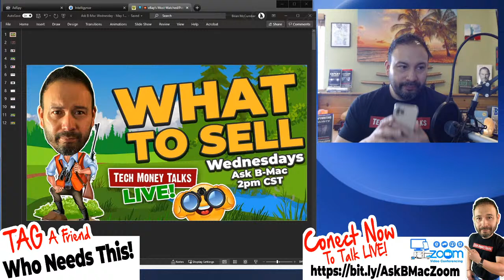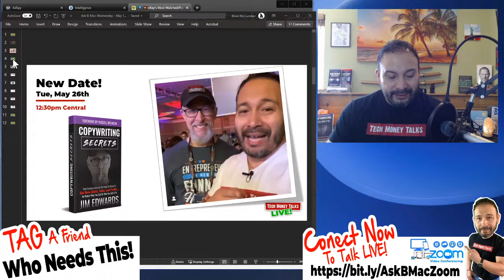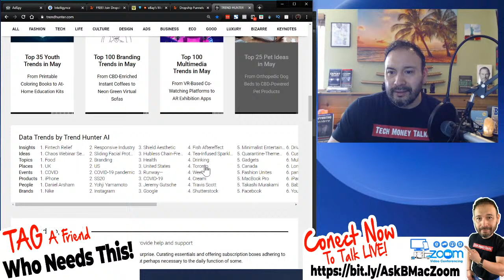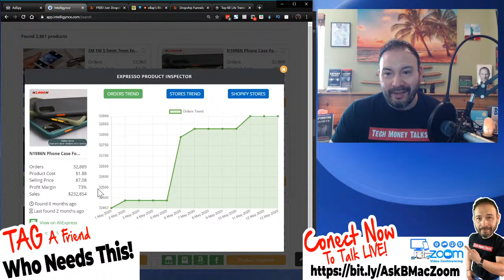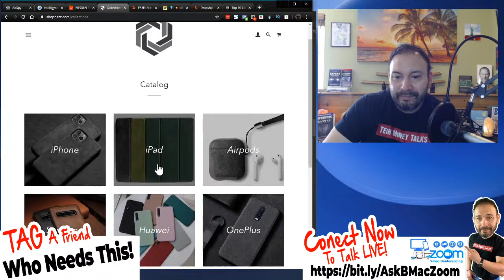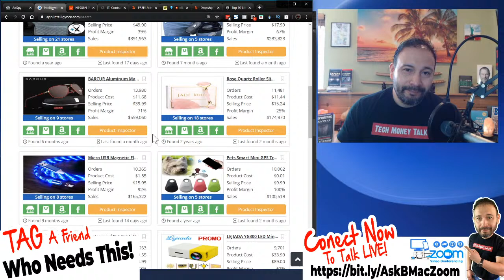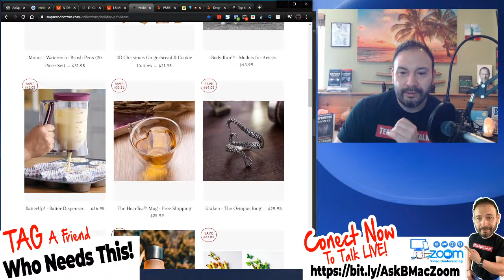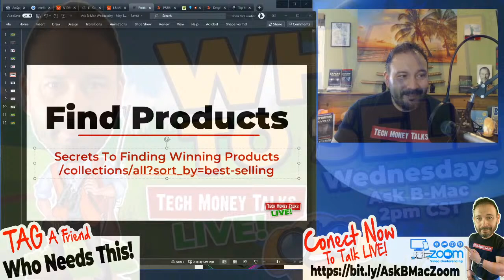May 13th, What To Sell Wednesdays, Ask B-Mac [LIVE], Find Money Making Products in Dropshipping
Brian McCumber, Host of the #1 Dropshipping Podcast Tech Money Talks
will be LIVE Every Weekday at 2pm CST

Get The Latest E-commerce Dropshipping Value for FREE
with Brian Answering All Questions LIVE

Learn To Start Your Own Business
Learn About Shopify Dropshipping
Learn About NEW 2020 Method using ClickFunnels for Dropshipping
Learn What To Sell Right Now
Learn How To Run Facebook Ads
Learn How To Get Sales Without Facebook Ads

You Found The Right Place

✅ FREE Workshop! How to Find $1,000/Day Winning Products

✅ Dropship By Phone Course, Get Sales With No Spending Money On Ads